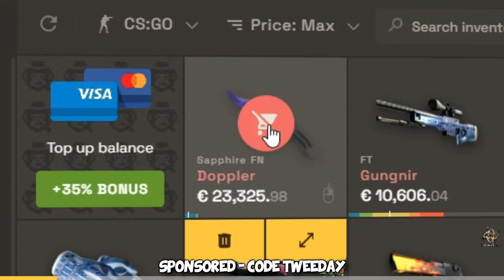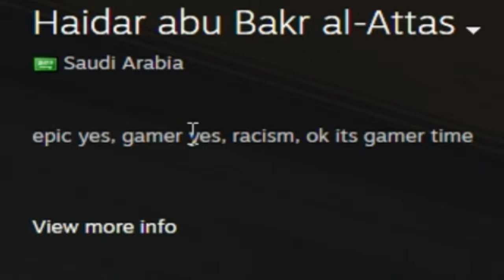I met the BEST CS2 Gamer... (not donk)